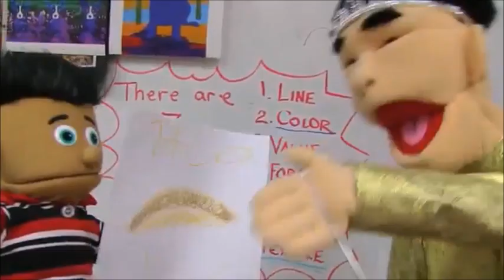YouTube Poop - FoxtrotDeltaLima497 reviews the Tuh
April Fools, everyone!
Okay, I wanted to do something like a parody on terrible YouTubers like GyroHedgie453 and Game Dude to celebrate the first day of April, but I didn't because of time, but mostly because I would've probably made a big fool of myself if I did imitate those people.
Instead...here is another YouTube Poop!
Why?
Nobody takes YouTube Poops seriously and nobody really takes April Fools seriously, so I think they both mesh well together.